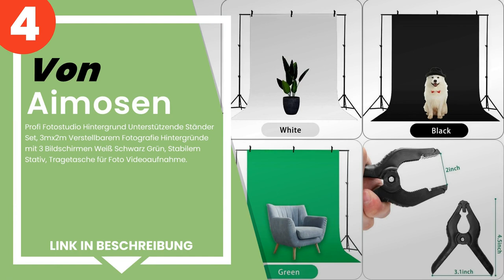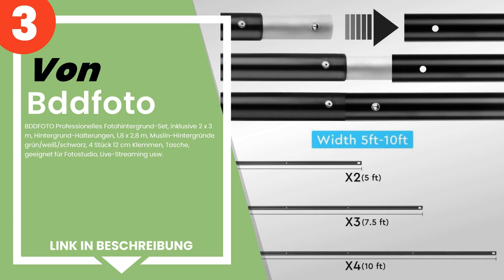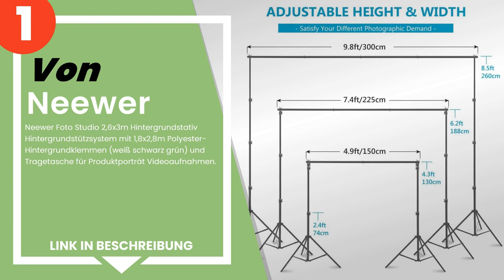Die 4 besten Fotohintergründe für Ihr eigenes Fotoset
✋ Hier ist die 4 besten fotohintergründe für ihr eigenes fotoset, auf dem Markt verfügbar .

 4) Aimosen - Profi Fotostudio Hintergrund Unterstützende Stände...

 3) BDDFOTO Professionelles Fotohintergrund-Set, inklusive 2 x 3...

 2) Neewer 148x180cm grüner Bildschirm Grüner Hintergrund, zusam...

 1) Neewer Foto Studio 2,6x3m Hintergrundstativ Hintergrundstütz...

Zeitstempel (Timestamps)

00:00 - Einführung
00:08 - 4) Aimosen - Profi Fotostudio Hintergrund Unterstützende Stände...
00:41 - 3) BDDFOTO Professionelles Fotohintergrund-Set, inklusive 2 x 3...
01:27 - 2) Neewer 148x180cm grüner Bildschirm Grüner Hintergrund, zusam...
02:08 - 1) Neewer Foto Studio 2,6x3m Hintergrundstativ Hintergrundstütz...